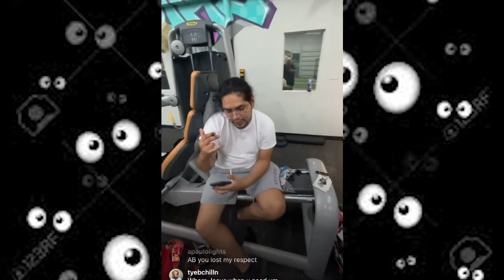Antonio Brown Breaks 6ix9ine's Ankles